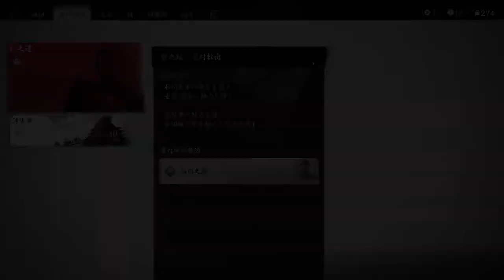#4【アクション】苦労の末にいちゃくつく2人「ゴースト・オブ・ツシマ」【Elza(エルザ)】